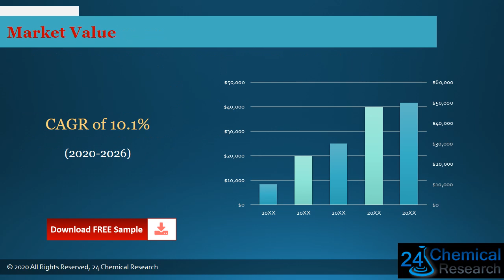Global Fiberglass Laminates Market Insights, Forecast to 2026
Download FREE Research Report Sample PDF:
Fiberglass Laminates industry analysis
Fiberglass Laminates industry
Fiberglass Laminates
Fiberglass Laminates market is segmented by region (country), players, by Type, and by Application. Players, stakeholders, and other participants in the global Fiberglass Laminates market will be able to gain the upper hand as they use the report as a powerful resource.